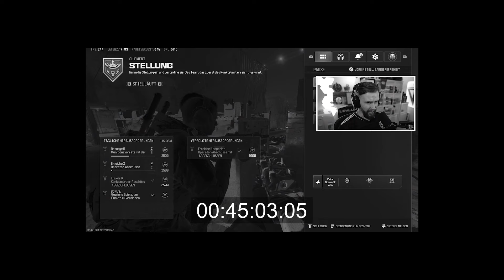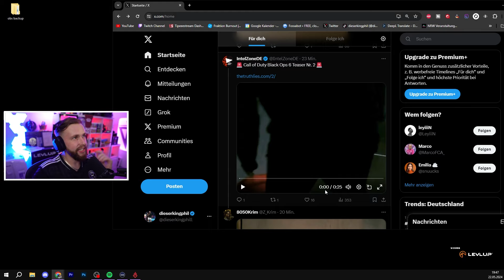WARZONE ENTTÄUSCHT aber BLACK OPS 6 WURDE BESTÄTIGT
Die letzte der 8 Weekly Challenges ist gestern online gegangen und nach der Freispielung dieses "Bauplans" und der neuen Tarnung ist mir aufgefallen, dass ich wieder enttäuscht wurde... Naja aber immerhin gibt es viele neue Leaks und erste offizielle Teaser zum neuen Call of Duty Black Ops 6. Viel Spaß beim Video!

5% bei LevlUp mit Code "kingphil" ᵂᴱᴿᴮᵁᴺᴳ
5% bei Scuf mit Code "kingphil" ᵂᴱᴿᴮᵁᴺᴳ